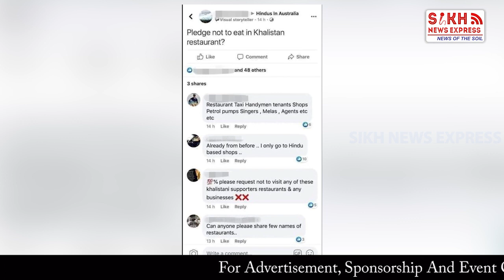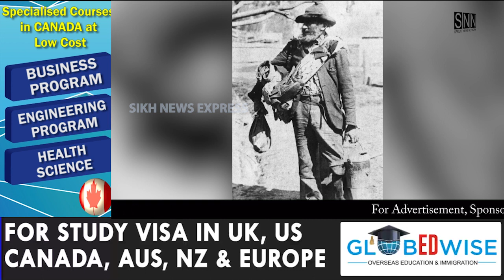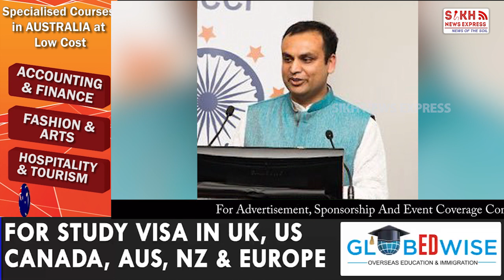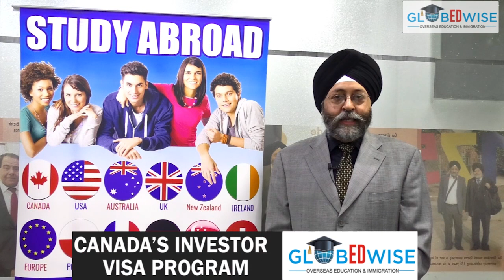BJP ਦਾ ਕੱਟੜ Hindutva ਏਜੰਡਾ ਵਿਦੇਸ਼ਾਂ ‘ਚ ਵੀ ਭਾਰੀ, Australia ‘ਚ SIKH-HINDU ਤਣਾਅ ਪਿੱਛੋਂ ਉਠੇ ਸਵਾਲ || SNE